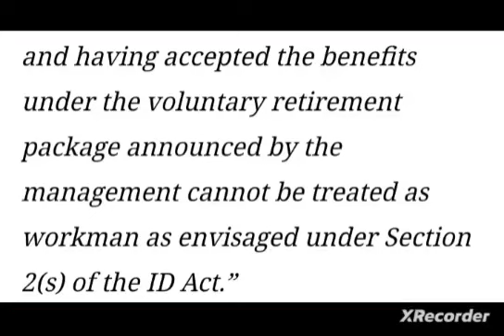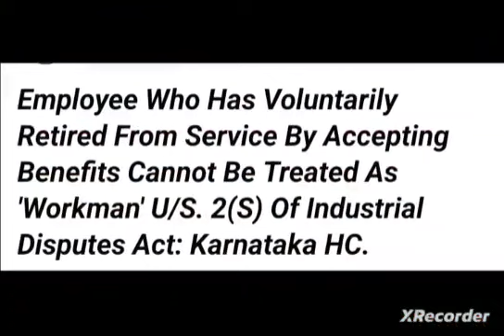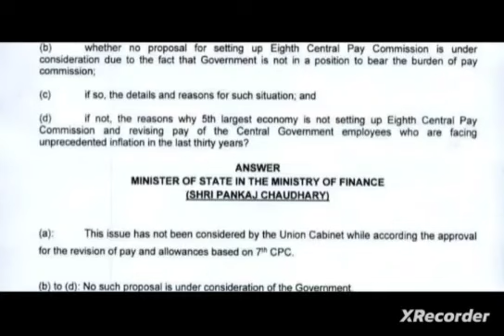Bank pensioners::: Honourable Karnataka High court Shock to all Employees